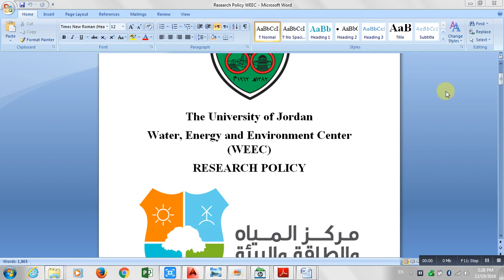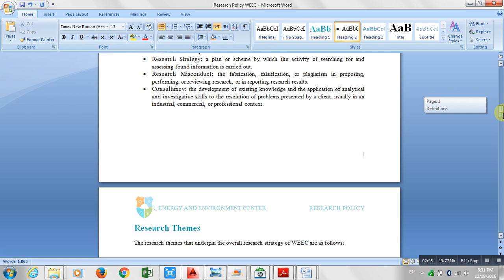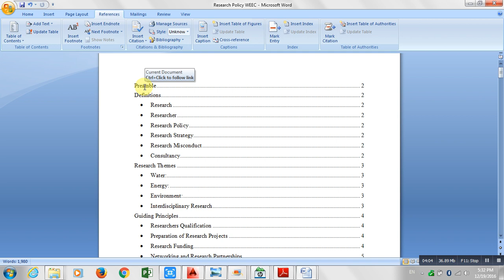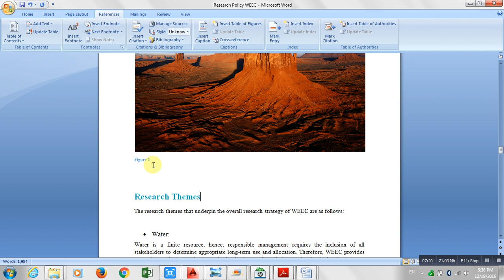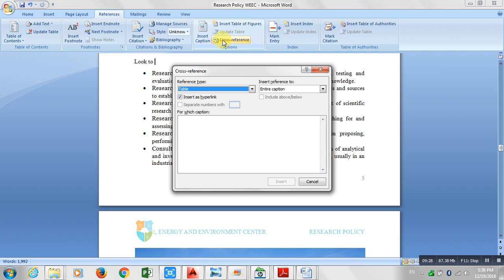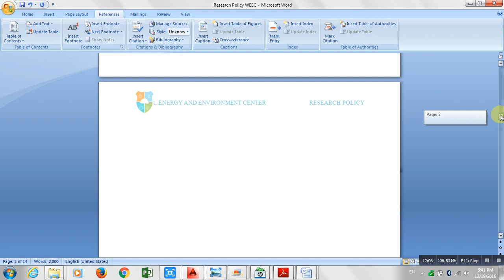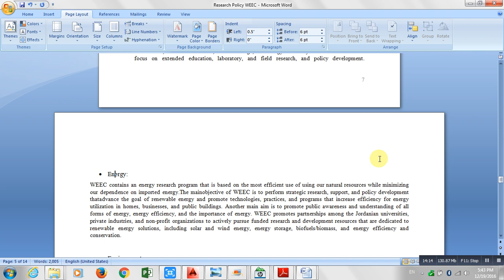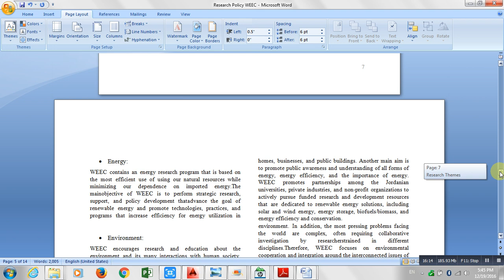word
سيتم الشرح في هذا الفديو عن :
styles
Insert caption
table of contents \ figures \ tables
orientation
columns
متمنين التوفيق للجميع